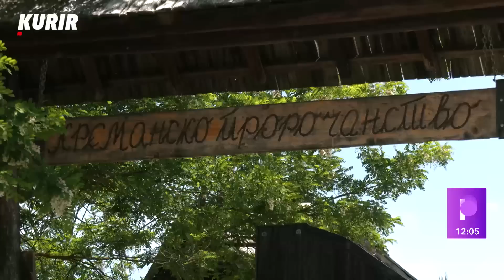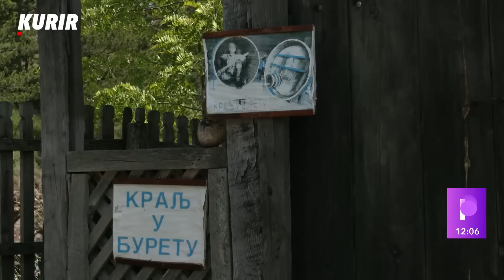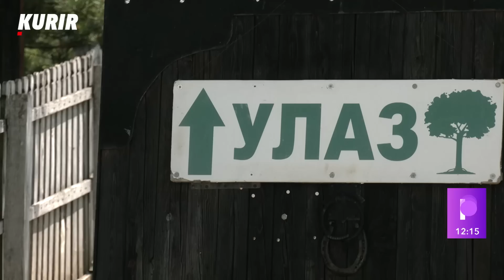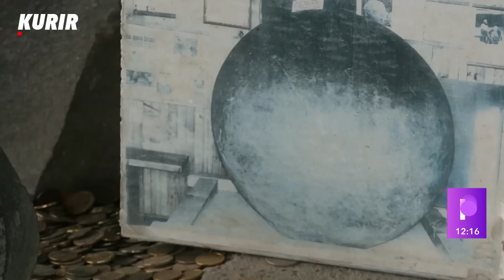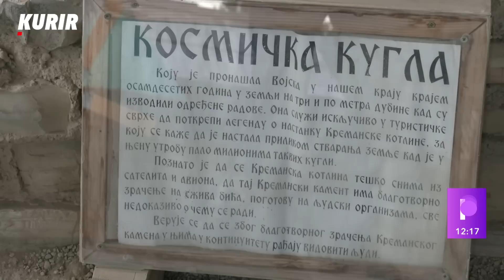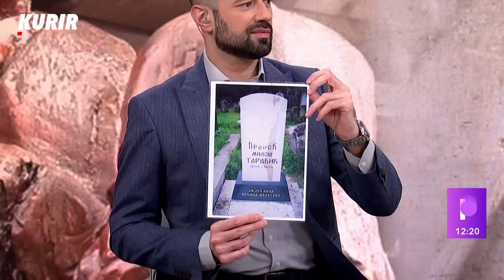PRED VRATIMA 3. SVETSKOG RATA! - Kakva su predviđanja Tarabića za 2023?